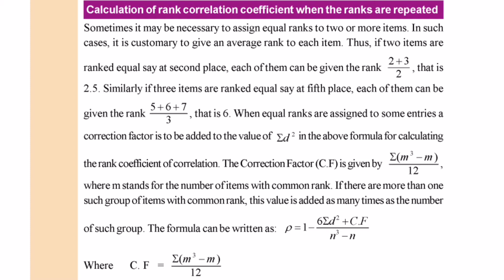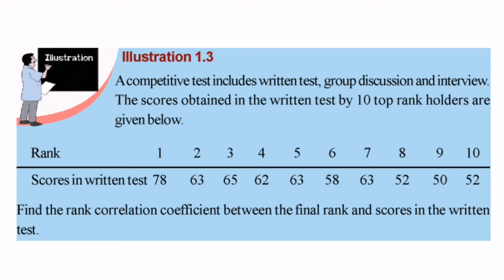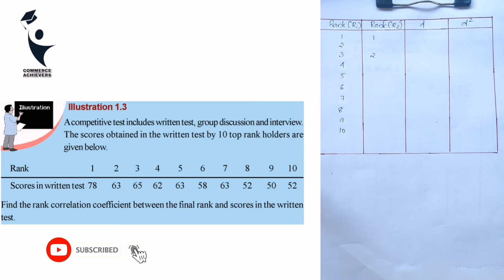Plus Two Statistics |Rank Correlation|Rank Repeated in Malayalam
PLUSE TWO വിദ്യാർത്ഥികൾക്കും B.COM, BBA കാർക്കും  വേണ്ടിയുള്ള STATISTICS SUBJECT ആണ് വീഡിയോയിൽ RANK CORRELATION എന്ന ഭാഗമാണ് ഉൾപെടുത്തിയിരിക്കുന്നത്. PLUSE TWO രണ്ടാം വർഷ ടെക്സ്റ്റ് പിന്തുടർന്നാണ് ക്ലാസ്സുകൾ മുന്നോട്ടു പോവുക
എല്ലാ കോമേഴ്സ് വിദ്യാർത്ഥികൾക്കും വീഡിയോ ഉപകാരപ്പെടും എന്ന് വിശ്വസിക്കുന്നു 😁
ഇഷ്ടപ്പെട്ടാൽ like 👍 ചെയ്യണേ
നിങ്ങളുടെ കൂട്ടുകാർക്കും ഷെയർ ചെയ്യൂ.